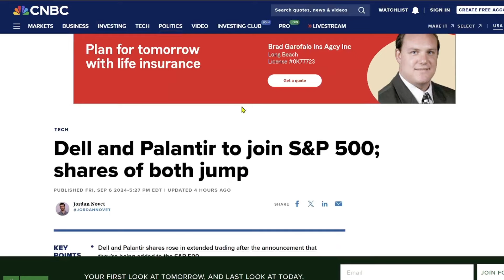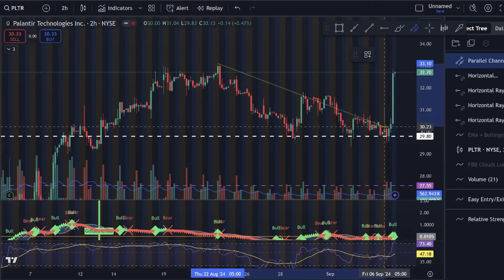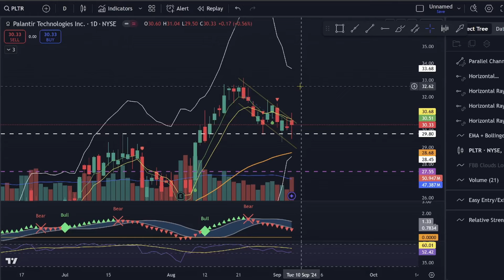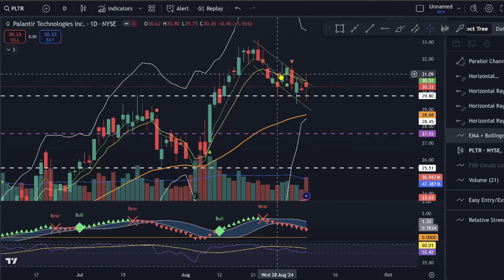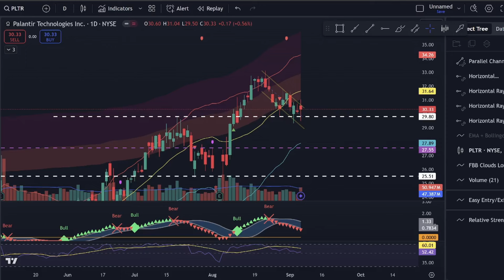🎉HUGE NEWS: PLTR JOINS THE S&P CLUB🎉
Check out the Trade Cave Store on Etsy and get the latest TC gear!

It's finally happened! PLTR is in the S&P 500! And, boy, did it jump on that news! Let's look at the chart in this beast of a stock.